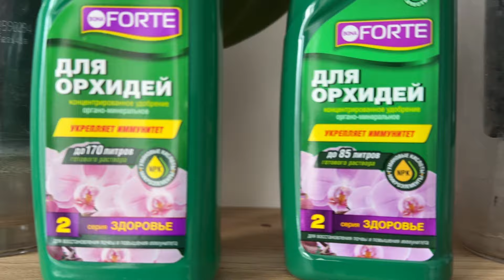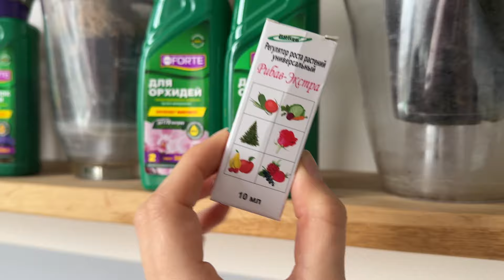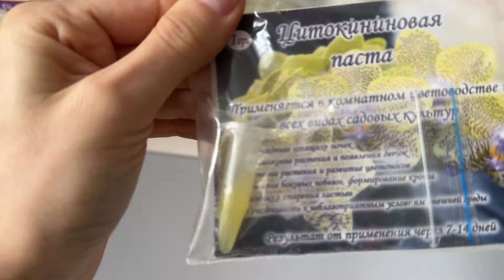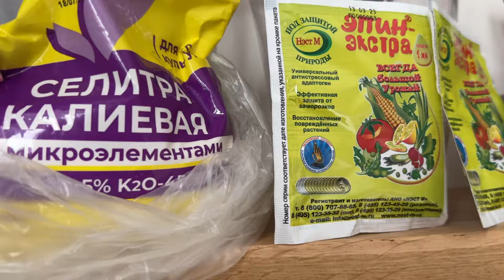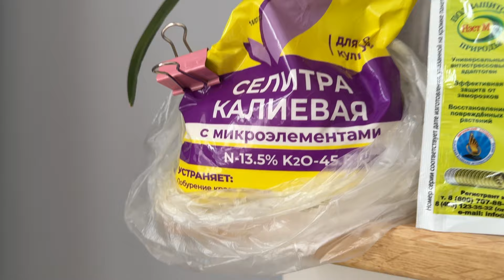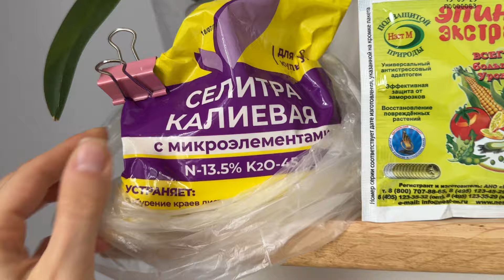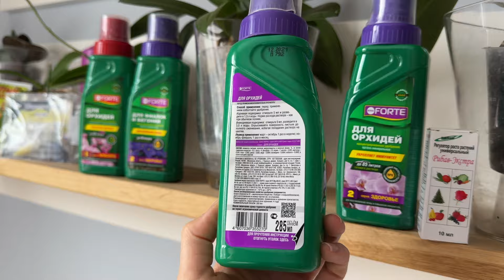Лучшие удобрения для орхидей фаленопсисов: стимуляторы роста, цветения и корнеобразования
Максимизируйте красоту своих орхидей фаленопсисов! Бона форте, Forte, цитокининовая паста, эпин, рибав экстра, селитра калиевая, корневин для комнатных растений 🌸✨ В этом видео подробно расскажу о лучших удобрениях, стимуляторах роста, цветения и корнеобразования, чтобы ваша орхидея процветала в полной красе. Погрузимся в мир эффективных удобрений, которые подарят вашим орхидеям здоровье, красивые цветы и крепкие корни. Откроем секреты правильного применения, чтобы каждый любитель орхидей мог создать идеальные условия для их процветания. Готовьтесь к обзору, который поможет вам вырастить ваши орхидеи на новый уровень! 🌿💎